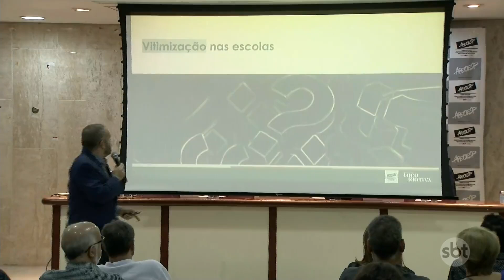Quase metade dos alunos da rede estadual de SP já sofreu violência | Primeiro Impacto (29/03/23)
Uma pesquisa feita pelo Sindicato dos Professores do Ensino Oficial do Estado de São Paulo (Apeoesp), em parceria com o Instituto Locomotiva, revela que 48% dos alunos da rede estadual de ensino já sofreram algum tipo de violência na escola. A projeção do levantamento é de que essa porcentagem corresponda a cerca de 1,1 milhão de estudantes dos anos finais do ensino fundamental e de todo o ensino médio.